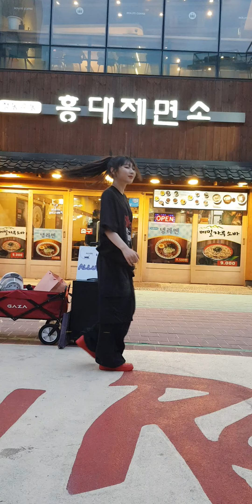얼루어댄스#캔디(NCT드림)#240612#홍대버스킹